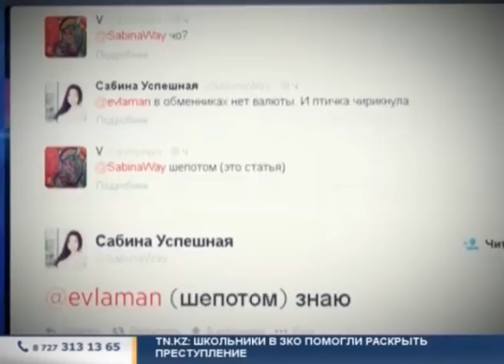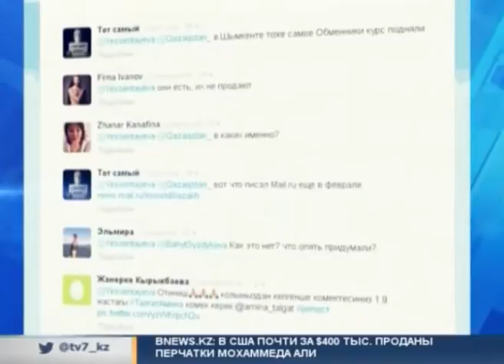В Казахстане повторная девальвация? Обзор новостей в Сети от Айгуль Жамаловой